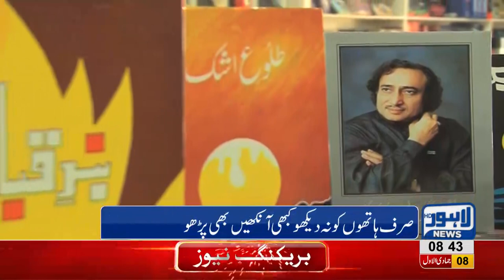Death anniversary of renowned poet Mohsin Naqvi observed today